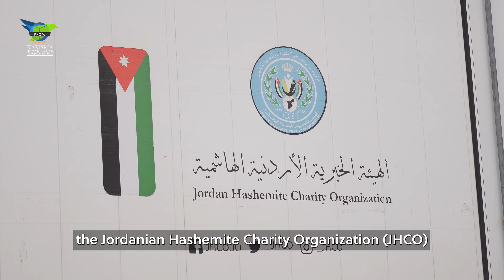Emergency Gaza Airdrop 2.0 Announcement